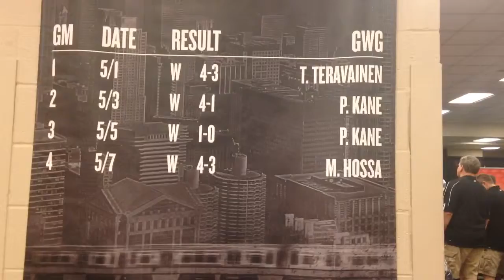Vlog: Black Hawks convention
Hi! This of i just with Emily. The two boys in the video are my brothers Sam and Ryan. The man in the hat is my dad Scott. I want to send a special thank you to Mike who got us the passes into the wonderful event!